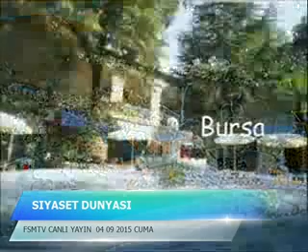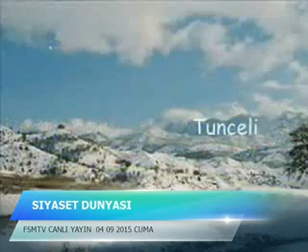FSMTV CANLI YAYIN SİYASET DÜNYASI 04 09 2015 CUMA